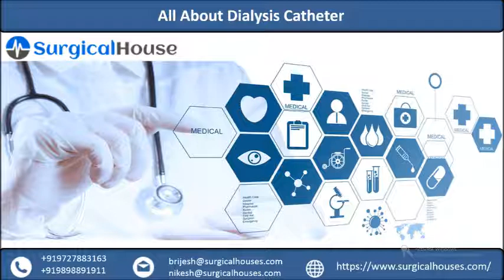All About Dialysis Catheter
Many of the individuals go with the treatment of dialysis. Dialysis is nothing but it performs the function of kidney if there is kidney failure. This treatment filters and purifies the blood using dialysis machine and helps to balance the fluid and electrolytes balances when kidneys can’t do it. Different apparatus or surgical products are been used in the dialysis treatment. It includes dialysis machine, dialysis concentrate, bicarbonate cartridge for dialysis, dialysis catheter, dialysis disinfectant and other general dialysis products. Dialysis concentrate is been used in the treatment of dialysis having its own functionality.

What is Dialysis Concentrates?
Dialysis Concentrates or Dialysis Fluid mainly consists of three components. It includes purified water, glucose and electrolytes. The concentration of electrolytes nearly resembles that occurs naturally in the blood. The dialysis concentrate is been prepared according to the individual's requirement that helps to regulate electrolyte and acid-base balance, in turn, removing metabolic waste products from the body.

Different Types of Dialysis Concentrates
There are different types of dialysis concentrates that can be explained as follows –

BIBAG 5008 650g – 5060781
The sodium bicarbonate of BIBAG 5008 650g produces a saturated solution automatically by mixing with water. This bicarbonate solution reduces the risk of contamination & bacterial growth. It provides with the right amount of bicarbonate for an efficient treatment.

FRESENIUS BIBAG 5008 900g – 5060801
This dialysis concentrate provides automatic emptying program after treatment. Fresenius Bibag 5008 does not require any manual removal of water and hence provides a more hygienic way to work

Haemodialysis Concentrate Solution
The hemodialysis concentrate solution is used in haemodialysis treatment that consists of high/low calcium or potassium along with and without glucose.

CAPD Dialysis Fluid
CAPD (Continuous Ambulatory Peritoneal Dialysis) fluid is used in the treatment of peritoneal dialysis. This dialysis fluid pulls the waste and extra fluid from the blood into your belly. It contains dextrose and icodextrin that helps in removal of waste from the body.

Applications of Dialysis Concentrates in Dialysis Process
Dialysis concentrates is used in the treatment of dialysis that is used to mix the dialysate. This concentrate is made of acidified solution, bicarbonate and purified water that mixes the dialysate. It contains electrolytes and minerals. The dialysis concentrate is mixed inside the machine with purified water. The concentrate used filters out the blood impurities.

Applications of Dialysis Concentrates in Haemodialysis
Dialysis concentrate in Hemodialysis is a solution of pure water, electrolytes, bicarbonate, and sodium. It pulls the toxins from the blood into the dialysate.  The way the process takes place is called diffusion. Later, the dialysis solution is flushed down the drain along with the drain.

Shubham Corporation is a leading supplier of dialysis concentrates providing high-quality dialysis solution. Our other surgical products include dialyser and filters, AV Fistula needle, dialysis concentrate, diasafe plus filter and many more. We offer quality approved material that are techniques that are been set according to the industrial norms. Our surgical products are easy to use, reliable and also give quick result.